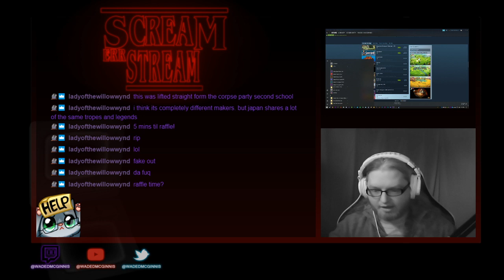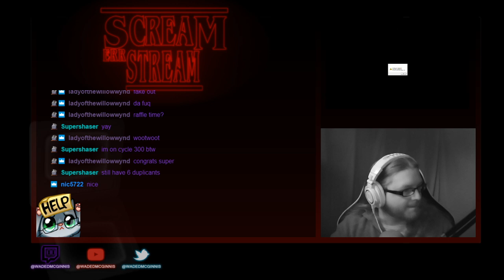[04] Wade SCREAMS Yomawari Midnight Shadows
Wade SCREAMS Yomawari Midnight Shadows | Watch LIVE